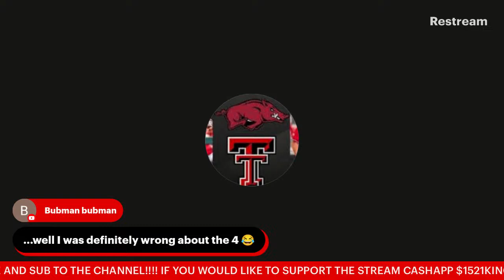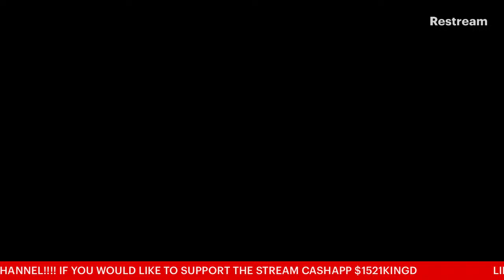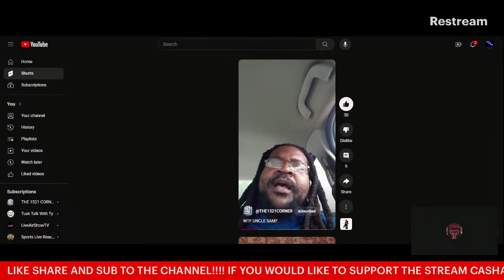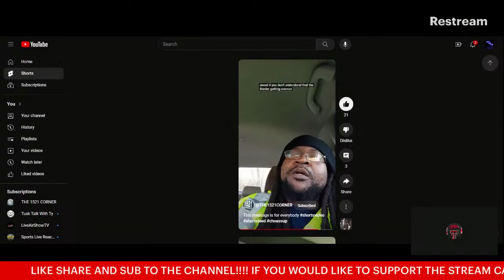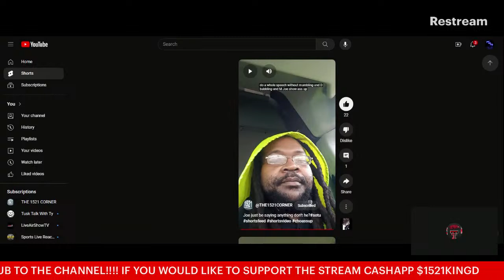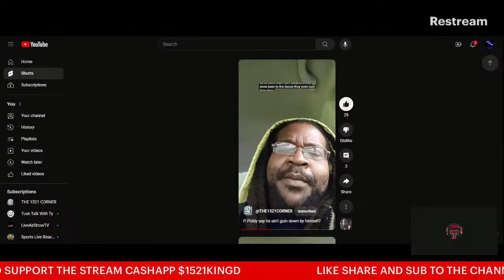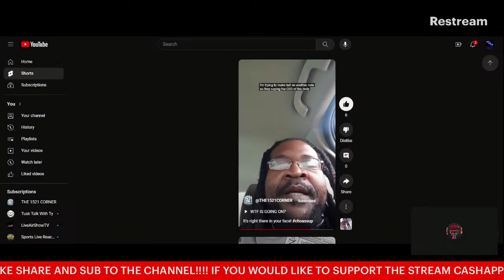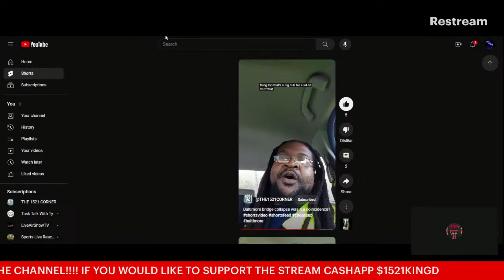ARKANSAS VS TEXAS TECH BASEBALL LIVE REACTION